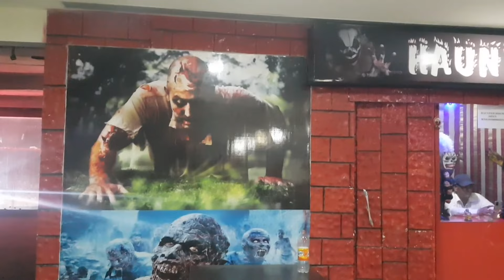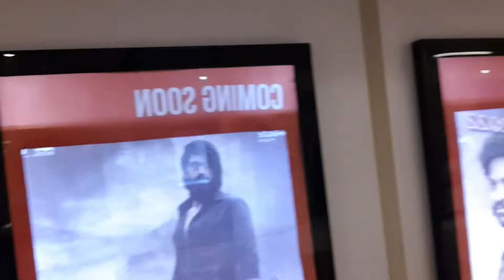💥KGF💥 chapter - 2 vlog💥 सबसे धाकड़ फिल्म